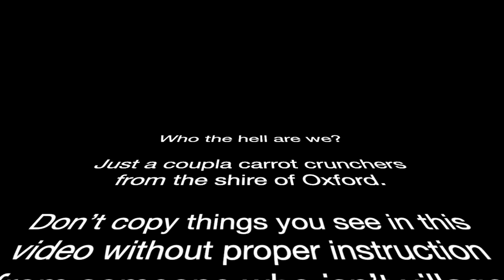35. Perseverance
35. Perseverance

It’s half term, so it’s time to do something with the kids.